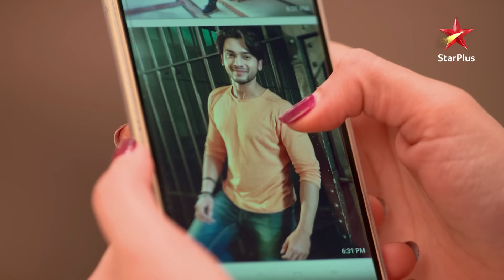Ishqbaaz | इश्क़बाज़ | Rajiv ki wajah se kyun laga Bhavya ko shock?